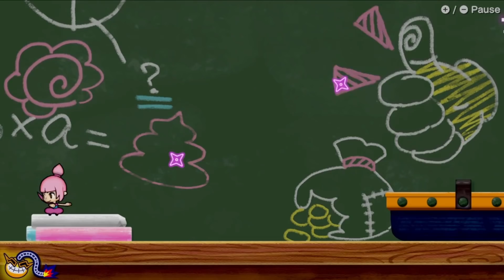WarioWare Get It Together: All mixed up with the worse crew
9 volt, Kat, Pyoro, Penny and 5-Volt. The hardest characters to use imo.
Lulu and mona are also close to being bottom 5 lol